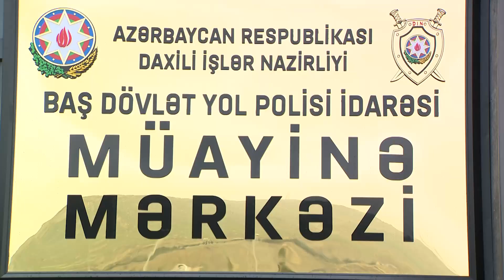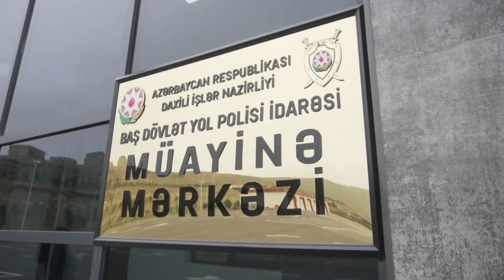DİN BDYPİ nəqliyyat vasitələrinin texniki baxışdan keçirilməsi ilə bağlı sürücülərə müraciət edib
Daxili İşlər Nazirliyi Baş Dövlət Yol Polisi İdarəsi nəqliyyat vasitələrinin texniki baxışdan keçirilməsi ilə bağlı sürücülərə müraciət edib. Bildirilir ki, nəqliyyat vasitələrinin texniki baxışdan keçmə müddətinin bitməsi ilə bağlı SMS məlumat almış şəxslər istifadələrində olan avtomobillərini texniki baxışdan keçirməlidirlər. Bunun üçün Bakı, Sumqayıt və Abşeron rayonu ərazisində yaşayan sakinlər paytaxtın Sabunçu rayonunda yerləşən Texniki Müayinə Mərkəzində, Lökbatan dairəsindən Yeni Yasamal yaşayış massivinə gedən yolun üzərindəki yeni istifadəyə verilmiş Müayinə Mərkəzində, Sumqayıt Regional qeydiyyat-imtahan və texniki baxış şöbəsində nəqliyyat vasitələrini texniki baxışa təqdim etməlidirlər. Respublikanın digər şəhər və rayon sakinləri isə yaşadıqları ərazinin aid olduğu Baş İdarənin Regional qeydiyyat-imtahan və texniki baxış şöbələrində avtomobillərini texniki baxışdan keçirə bilərlər.
Son aylarda Sabunçu rayonunda yerləşən Texniki Müayinə Mərkəzində əsaslı şəkildə aparılan təmir-bərpa işləri, orada avtomobillərini texniki baxışdan keçirməyə gələn şəxslər üçün yaradılan şərait xüsusilə qeyd edilməlidir. Mərkəzdə görülən işlərin hər biri vətəndaş məmnunluğunu təmin etmək üçün həyata keçirilib.  Müayinə məntəqəsinin ərazisində yaşıllıq sahələri salınıb, işıqlandırma sistemləri yenidən qurulub, texniki baxışdan keçməyə gələn avtomobillər üçün ayrıca dayanacaq istifadəyə verilib. Mərkəz ən müаsir аvadаnlıq və ölçü cihаzlаrı ilə təchiz olunub.
Qeyd edilən şərait Qaradağ rayonunda yeni istifadəyə verilən Müayinə Mərkəzində, Sumqayıt Regional qeydiyyat-imtahan və texniki baxış şöbəsində, eləcə də Baş İdarənin digər Regional qeydiyyat-imtahan və texniki baxış şöbələrində də yaradılıb.
Sonda bir daha sürücülərin diqqətinə çatdırlır ki, təyinatından və istehsal ilindən asılı olaraq qanunvericiliklə müəyyən olunmuş müddətdə texniki baxışdan keçirilməyən avtomobillərin idarə edilməsi xüsusi texniki vasitələrin köməyi ilə aşkarlanır və bu xətaya yol vermiş şəxslər Azərbaycan Respublikası İnzibati Xətalar Məcəlləsinin 339.1-1-ci maddəsi ilə inzibati məsuliyyət daşıyırlar.